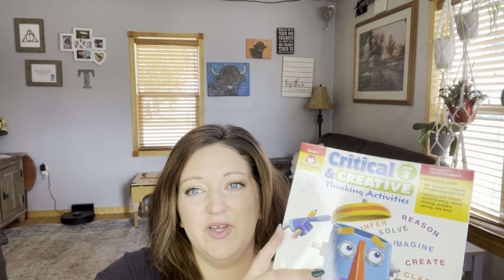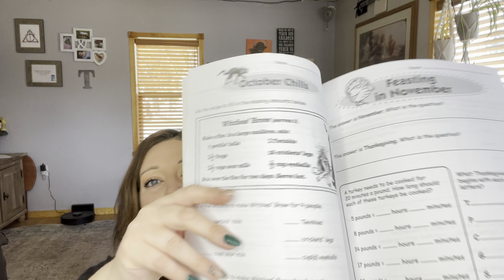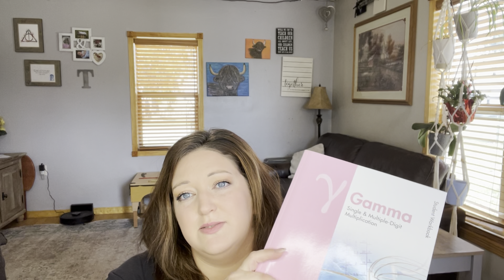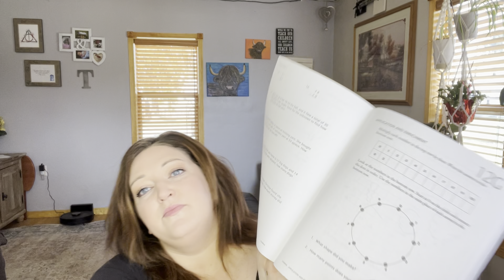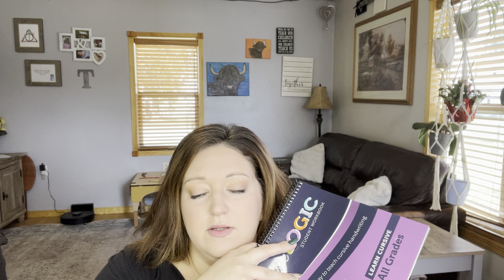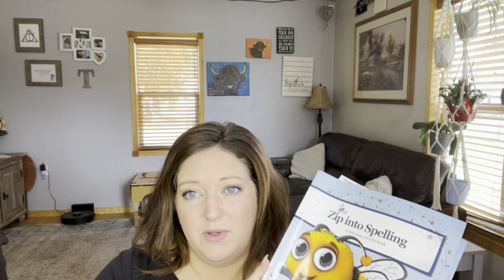Is the Timberdoodle 3rd Grade Non Religious Basic Curriculum Kit enough ?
Timberdoodle Links

I am so thankful to have you here as part of this community.

About Me:
My name is Melissa, and I am a secular homeschooling mom to three kids.  I enjoy sharing homeschool, homemaking, and momlife content.

Are you a fellow YouTuber? Here’s what I use:
📱I film with my iPhone 13
🎥 I edit on iMovies on my iPhone

*This video is not made of kids
*FTC: The M Word by Melissa is a participant in the Amazon Services LLC Associates Program. An affiliate program designed to provide a means for sites to earn advertising fees by advertising and linking to Amazon.com. All items I show in my videos I have purchased on my own and all opinions expressed are my own.
*All reviews and/or opinions of products/services are my own.